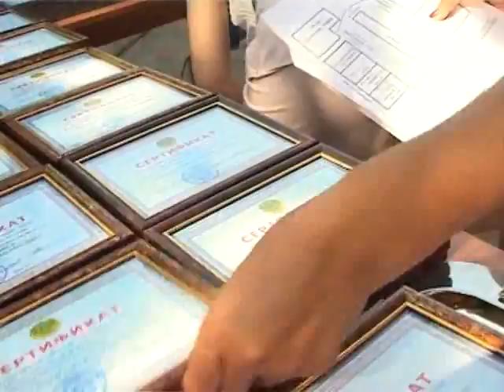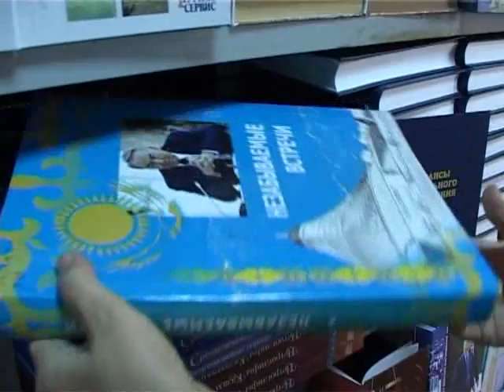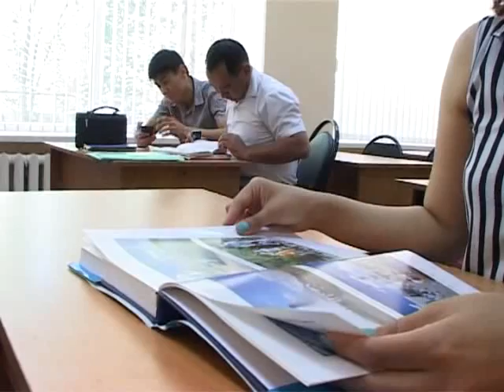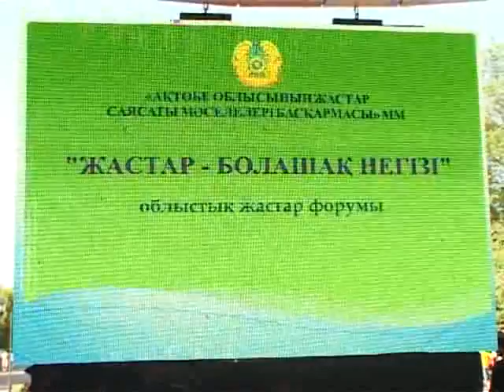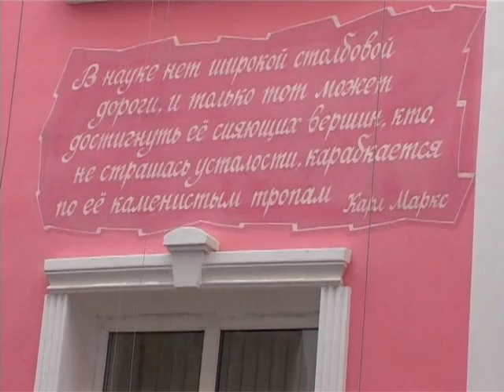Корпорация молодых (Рика ТВ) от 8 июня 2014 года